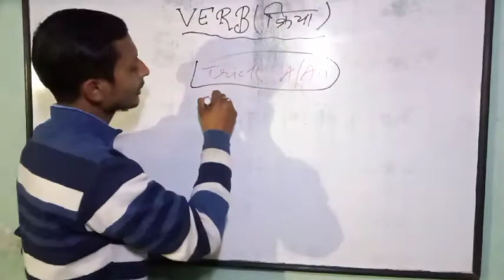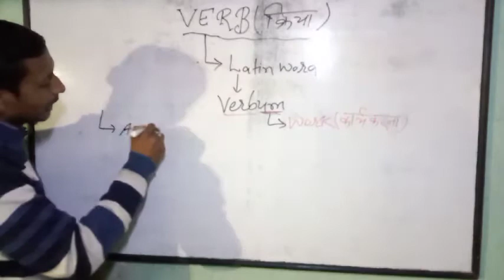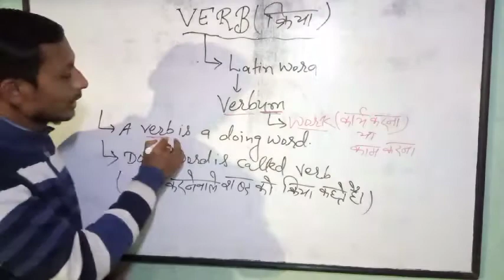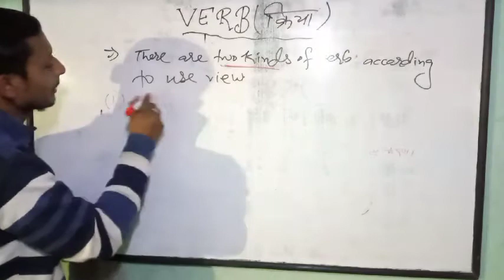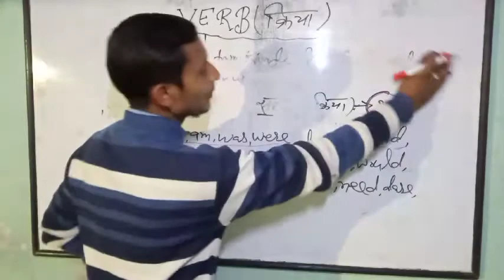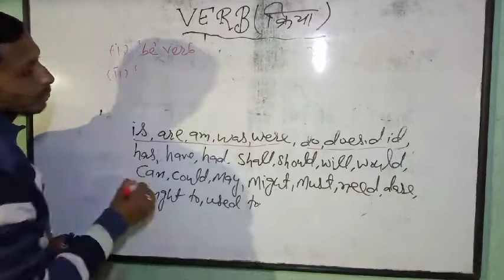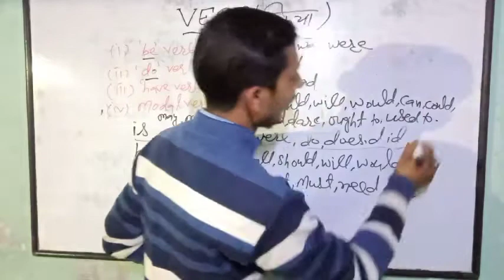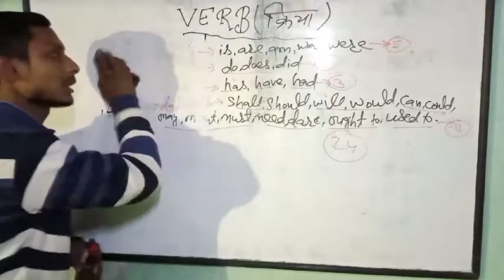VERB एक नये अंदाज़ में देखें /📗📘📗📘 By:-G.S.DHONI !!!!! Part-1 !!!!!